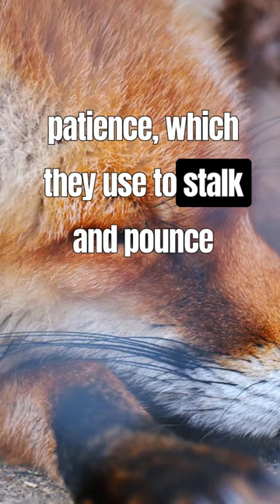Are Foxes Really Clever?